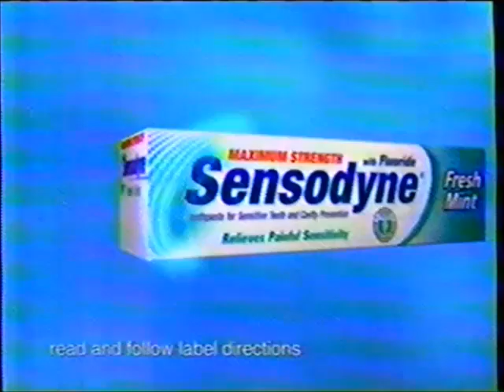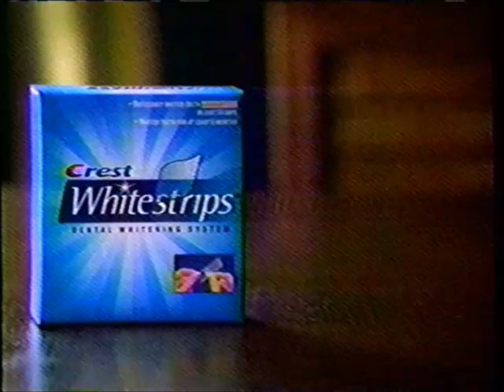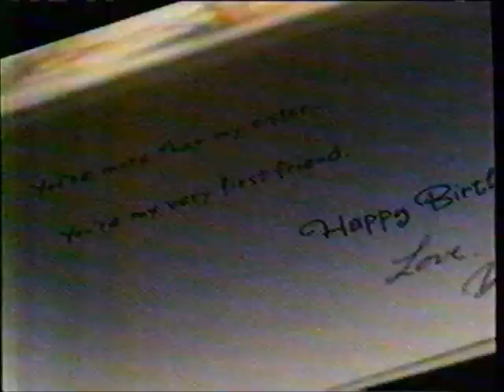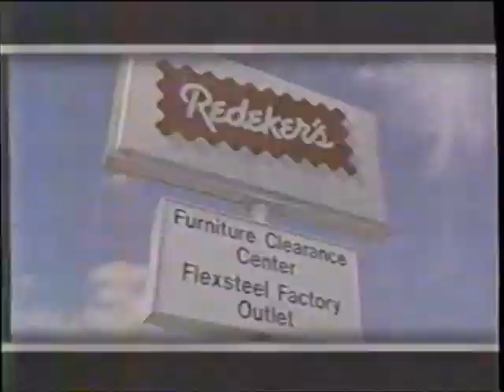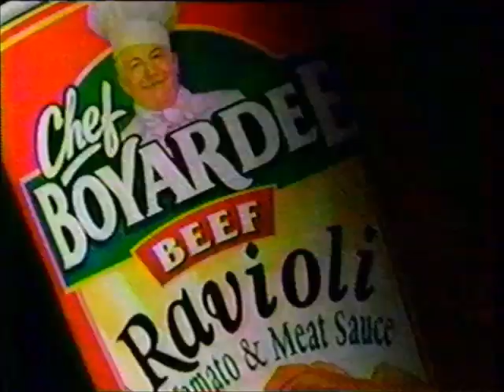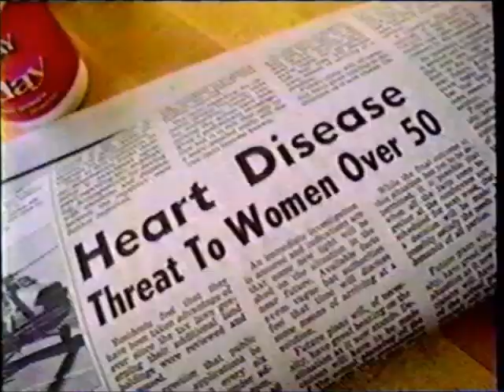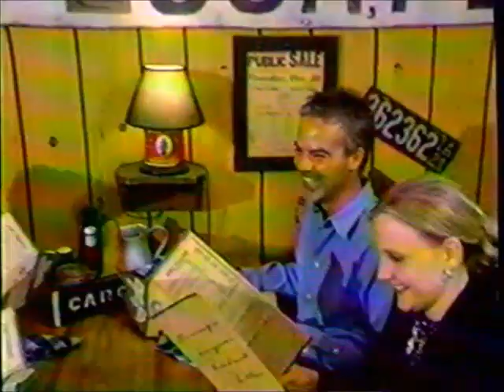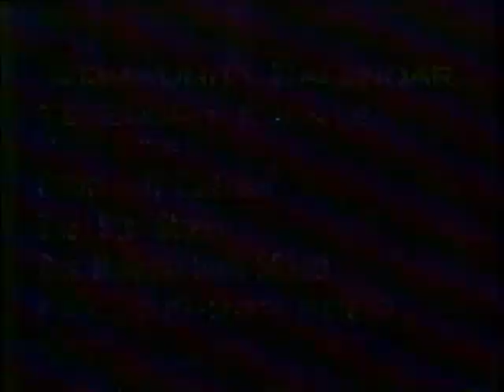KCCI-TV CBS commercials (June 18, 2002)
Aired during The Price Is Right, The Young and the Restless, and KCCI's 12pm news.

LIST:
1. CBS Health Watch
2. Commercial: Procrit
3. CBS Health Watch
4. Commercial: Brawny Napkins
5. Commercial: Sensodyne
6. Commercial: Formula 409
7. The Price Is Right credits (w/ "Deep in My Heart" promo)
8. Promo: CBS Evening News
9. Promo: JAG
10. Promo: The Early Show
11. KCCI Gr8 Team promo
12. Commercial: Kraft Miracle Whip
13. Commercial: Commercial Federal Bank
14. KCCI bumper
15. Promo: Judging Amy
17. Commercial: Crest Whitestrips (x2)
18. Commercial: Cover Girl
19. Commercial: Torengos
20. Commercial: Bayer Women's
21. Commercial: Kenmore Elite
22. Promo: The Price Is Right primetime special
23. Commercial: Merck
24. Commercial: Hidden Valley Ranch
25. Commercial: Carefree
26. Commercial: Lubriderm
27. Commercial: Hallmark
28. Commercial: Maybelline
29. Commercial: Butterball
30. Promo: Bold and the Beautiful
31. Commercial: Capital One
32. Commercial: Curél
33. Commercial: Vioxx
34. Commercial: GEICO
35. Commercial: Ziploc
36. Commercial: French's
37. Commercial: PediaSure
38. Y&R bumper
39. Promo: Big Brother 3
40. Promo: The Oprah Winfrey Show
41. Commercial: Old Country Buffet
42, Local Ad: Flexteel + Redeker's
43. KCCI bumper
44. Promo: "Deep in My Heart"
45. Y&R bumper
46. Commercial: Ditropan XL
47. Commercial: Country Crock
48. Commercial: Purina Cat Chow
49. Commercial: David's Bridal
50. Commercial: Colgate Total
51. Commercial: Post Honey Bunches of Oats
52. Promo: 60 Minutes II
53. Promo: The Price Is Right primetime special
54. Commercial: Altace (ft. Jack Nicklaus)
55. Commercial: Chef Boyardee
56. Commercial: Pull-Ups
57. Commercial: Efferdent Plus
58. Commercial: Kodak
59. Promo: The Guardian / Judging Amy
60. Commercial: Bounty Quilted Napkins
61. Commercial: Crest Whitestrips
62. Commercial: One-a-Day
63. Commercial: Wal-Mart
64. Commercial: StarKist
65. (REPEAT of #6)
66. Commercial: Neutrogena
67. Promo: SoapCity.com
68. Y&R credits (w/ "Deep in My Heart" promo)
69. KCCI News Channel 8 at Noon promo
70. Local Ad: Ellsworth Community College
71. KCCI Holiday Vacations promo
72. Local Ad: Country on the River
73. Local Ad: Iowa Machine Shed
74. Commercial: Orkin
75. Commercial: Ruud
76. KCCI closed-captioning bumper
77. KCCI First News at Five promo
78. Local Ad: Midwest Seamless
79. Local Ad: Iowa Carpet One
80. Local Ad: Homemakers
81. Commercial: National Hearing Centers (ft. Mel Tillis)
82. KCCI News bumper
83. Local Ad: Parks Marina
84. KCCI News bumper
85. KCCI promo
86. Commercial: AARP
87. Commercial: Taco John's
88. Commercial: Samaritan Health Services
89. Promo: The Montel Williams Show